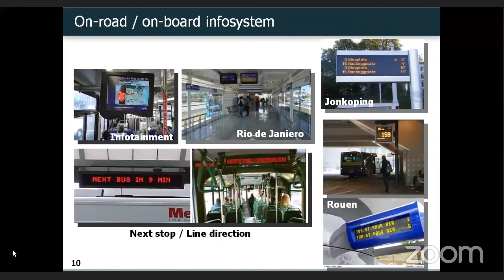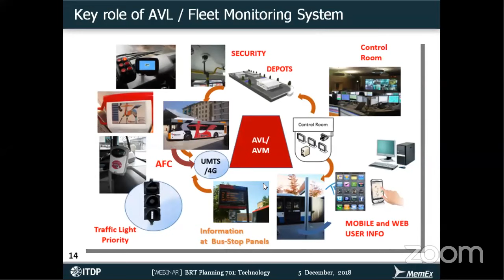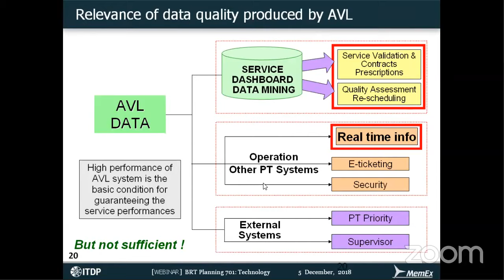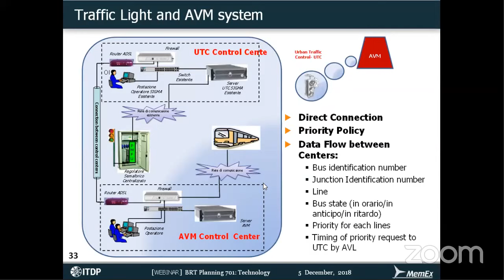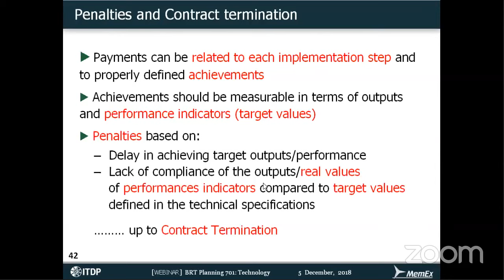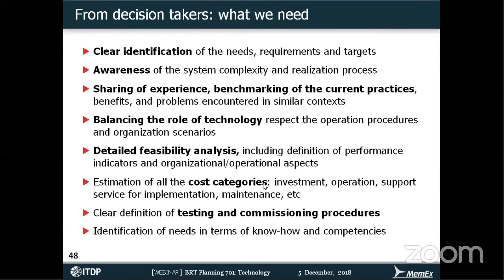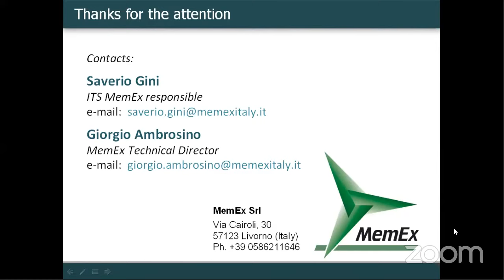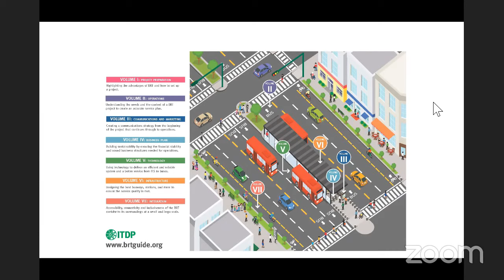BRT Planning 701: Technology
Date aired: December 5, 2018

Webinar hosts: Giorgio Ambrosino, Director of MemEx and Saverio Gini, Senior Project Manager, MemEx

Webinar description: The last installment of the BRT Planning Guide Webinar series will present key recommendations for ITS design for BRT Operations for transport officials and public administrations. With the integration of “smart city” technologies in BRT systems, our hosts will discuss fleet monitoring and bus management systems, fare collection, and user information. Lastly, they will review the critical phase of tendering, contract management, implementation, operation, and long-term maintenance and exploitation.